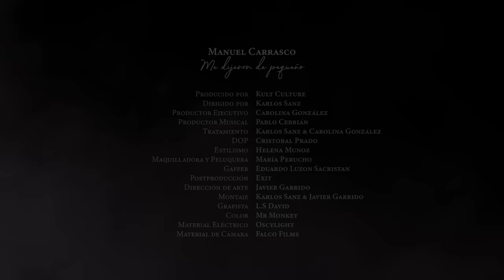Manuel Carrasco - Me Dijeron De Pequeño (Video Oficial)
LETRA / LYRICS

Me dijeron de pequeño
Dónde vas que tú no puedes
Y aquí sigo peleando
Con la indecisión de siempre
Me enseñaron a crecerme
A los pies de la derrota
Esos mismos que no crecen
Y que huyen como idiotas
Me escondía de mí mismo
Me buscaba entre los miedos
Me encontraron mucho antes
De encontrarme yo primero
Aún me sale tan de repente
Las alarmas del naufragio
Y me sale defenderme
Por el miedo a tanto daño

Amigos enredaderas
Artistas del postureo
Regalarte los oídos
Forma parte de su juego
Y me canso de las luces
De la gente, de mentira
De sus palabras me aburro
De los guays de pacotilla
Y si vas a ir de digno
Peinate pero por dentro
Ponte guapo pa' ti mismo
No te engañes si no es cierto
Hay un barco a la deriva
En las dudas que me asaltan
Seguiré su travesía
Entonando las palabras

Y quiéreme como te quiero
Es decir más que a mí mismo
Pero quiérete primero
Y será fuerte el idilio
No me busques en la luna
Ni en el espacio infinito
Que volando al ras del suelo
Me encontrarás aquí mismo
Y para que quede claro
Por si algunos no lo entienden
Eruditos y entendidos
Que mi acento es mi ADN
Que no es ninguna bandera
Que es una canción de cuna
Que mi madre me cantaba
Bajo la luz de la luna

Si levanto la mirada
Sé que voy a verla a ella
Tan dispuesta a la batalla
Que no necesito estrellas
Que me alumbren el camino
Ni que guíen cada paso
Lo único que necesito
Es este amor desesperado
Soy de los que nunca creen
De los que apuestan por otros
A veces me cuesta verme
Cierro mi propio cerrojo
Aprendiendo con más hambre
De los logros y fracasos
Todavía veo al niño
Por los charcos reflejado

Es decir más que a mi mismo
Pero quiérete primero

Oh
Quiéreme como te quiero
Pero quiérete primero
Pero cuando encuentro espacio
En los escombros resucito
Aunque pierda siempre gano
Nunca me des por vencido
Cuántas veces han intentado
Que vendiera mis principios
Menos mal que no pudieron
Arrancarme de mi sitio
Eruditos y entendidos
Bajo la luz de la luna, oh

Music video by Manuel Carrasco performing Me Dijeron De Pequeño.